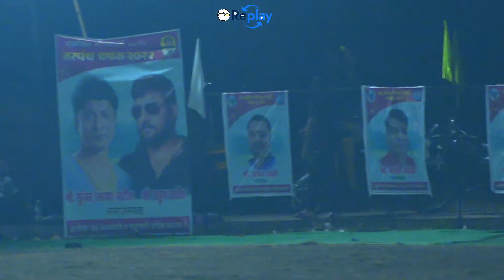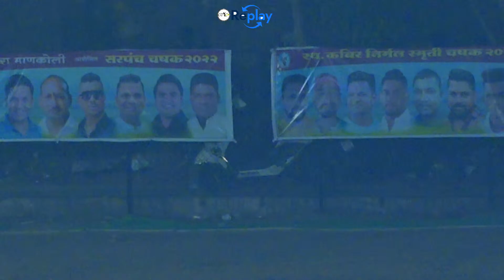MANKOLI N40+ VS BHARODI N40+ MATCH AT Late Kabir Nirmal Smruti Champions Trophy 2022 - Mankoli